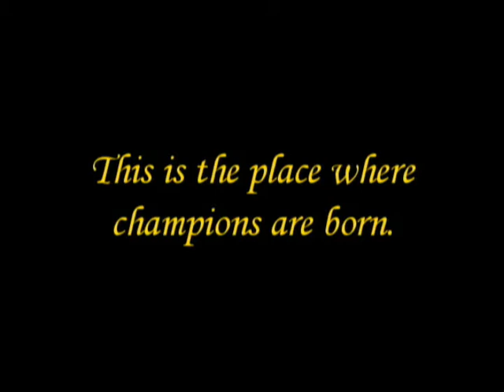Idiotarod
Another fake (2006) trailer from JAPAN productions.  This one is on the triatholon we hold each year.